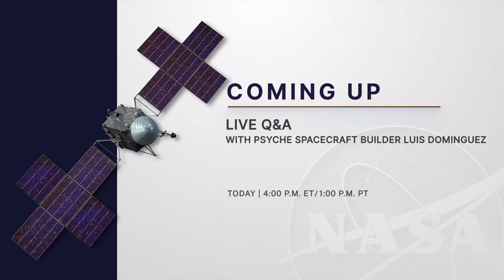Live Q&A with Psyche Spacecraft Builder Luis Dominguez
Join us LIVE as we chat with Luis Dominguez, who leads the assembly, test, and launch operations phase of NASA's Psyche mission. The mission will be the first to explore a metal-rich asteroid. Dominguez will share how the Psyche team assembles all the different components for the spacecraft and will take live questions from viewers.

The Psyche mission aims to help answer fundamental questions about Earth’s own metal core and the formation of our solar system. Scheduled to launch on Oct. 12, 2023, from NASA’s Kennedy Space Center in Florida, the spacecraft will begin orbiting the asteroid Psyche in 2029.

To learn more about the Psyche mission, and follow MissionToPsyche on social media.